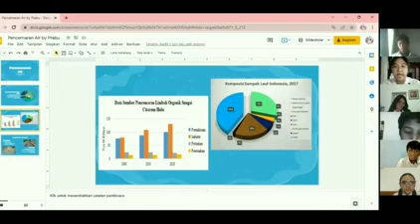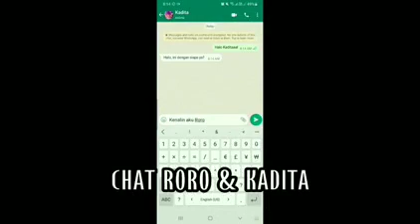KADITA'S CIRCLE OF FRIENDSHIP | Video Project Ujian Praktik Kelas 9D Kelompok 2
KADITA'S CIRCLE OF FRIENDSHIP merupakan video hasil karya Ujian Praktik kolaborasi sebelas (11) mata pelajaran yang diajarkan di kelas IX, SMP Santa Ursula Bandung, Tahun Pelajaran 2021/2022. Kesebelas mata pelajaran tersebut adalah Matematika, Fisika, Biologi, Agama, PPKn, PJOK, Bahasa Sunda Karawitan, Seni Budaya, Bahasa Inggris, Bahasa Indonesia, dan TIK.

Sinopsis:
Kadita, seorang gadis yang penampilannya agak culun dibanding teman-temannya memasuki SMP baru berkat beasiswa. Dengan kepribadiannya yang pemalu namun antusias, ia mencoba yang terbaik untuk menyesuaikan diri. Apakah semua teman-temannya menerima Kadita begitu saja? Apakah Kadita mengalami rintangan dan bisakah ia mengatasinya? Diadaptasi dari Legenda Pantai Selatan, ikuti kisah Kadita di video kami!

Tonton sampai selesai, dan jangan lupa untuk:
LIKE 👍🏻 apabila kamu menyukai video ini.
COMMENT 💬 scene mana yang paling kamu suka.
SHARE 🔗  video ini agar proses dan hasil pembelajaran sekolah tercinta kita semakin dikenal luas.

Santa Ursula bandung,
ENTREPRENEURSHIP IS OUR MINDSET